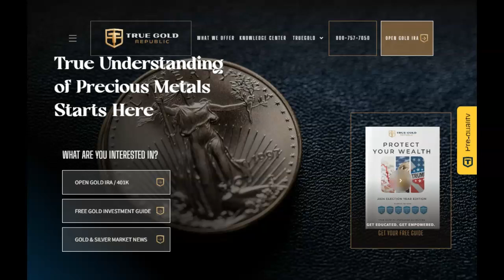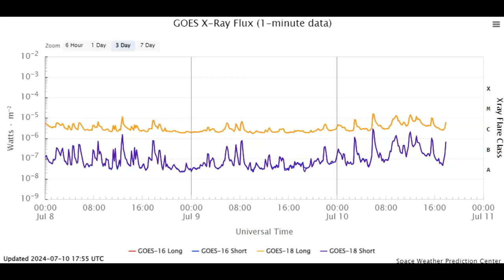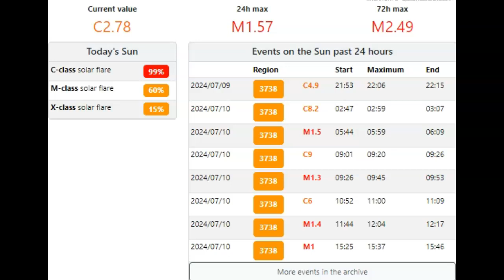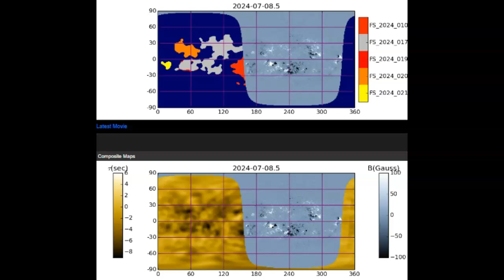Space Weather Update - Numerous M-Class Solar Flares July 10th 2024!